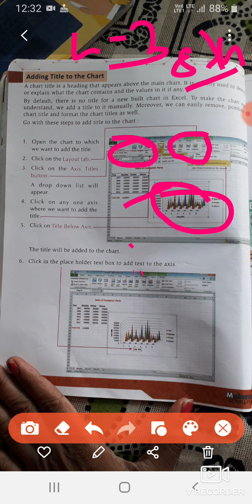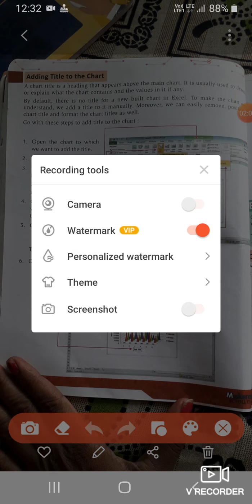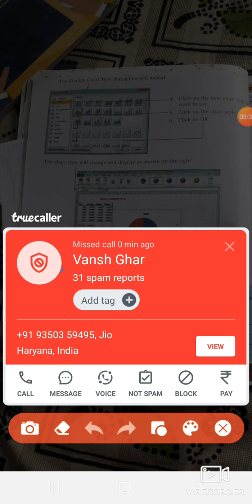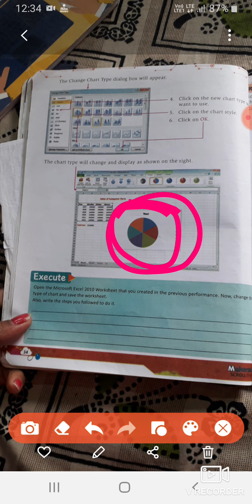8th class computer chapter-3 ( part-2 )